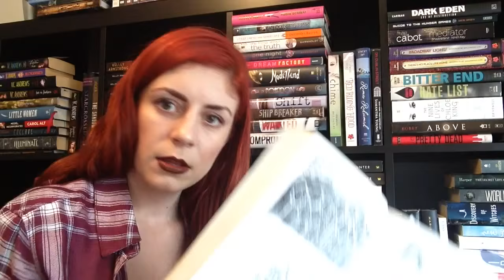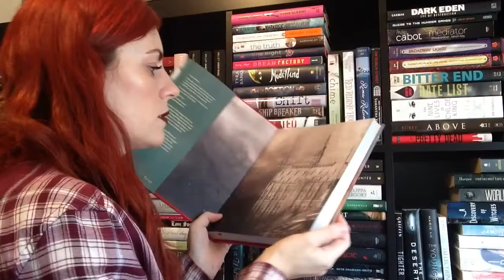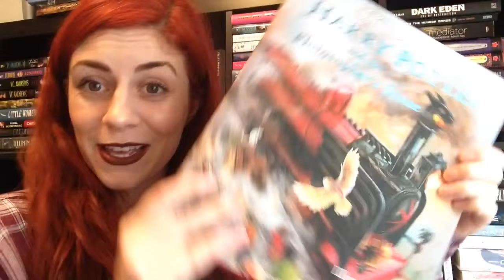October 2015 Bookhaul